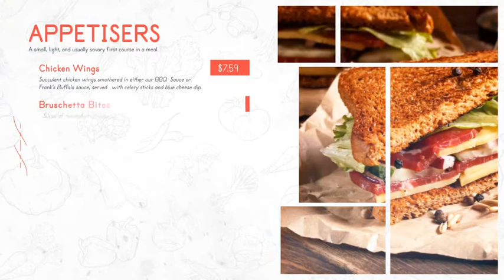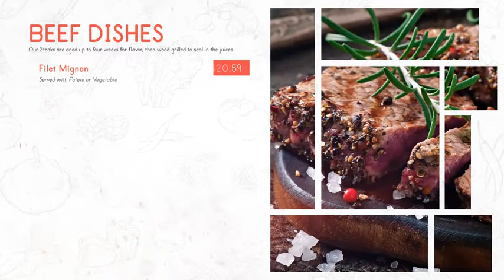Restaurant Menu Food Promo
• Expressions Universalized
• Modular Structure
• Fonts – Primer